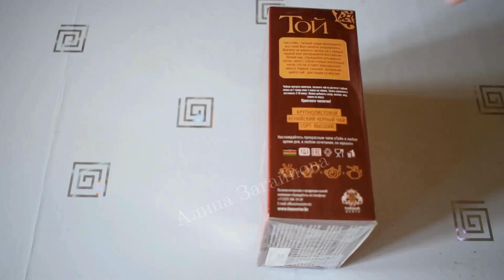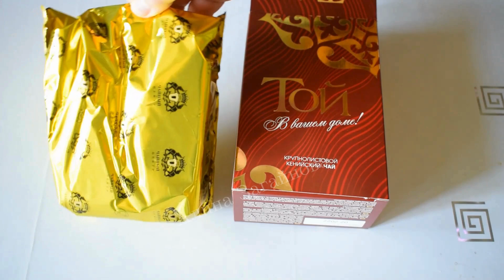Чай кенийский крупнолистовой чёрный "Той": отзыв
Чай кенийский крупнолистовой чёрный "Той": внешний вид, вкус с молоком и без молока. Личное мнение, которое может не совпадать с вашим:)